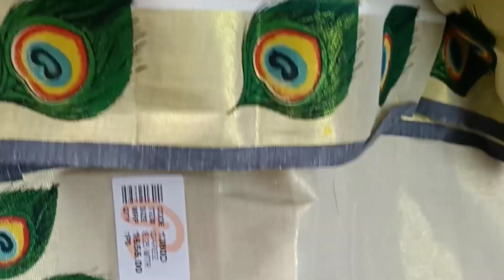Kuthampully Vishu Special Set Sarees Collection | Latest Kerala Traditional Handloom Kasavu Sarees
In this video I'm showing Kuthampully Kerala Traditional Set Saree collection.

Purchase online ;
Vedikha Boutique

Please share your valuable feedbacks through comment box.